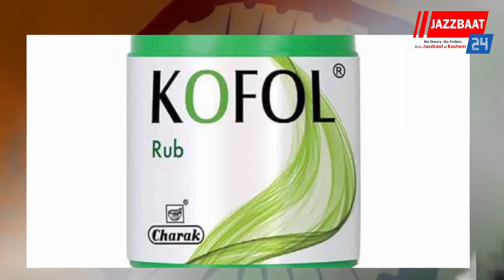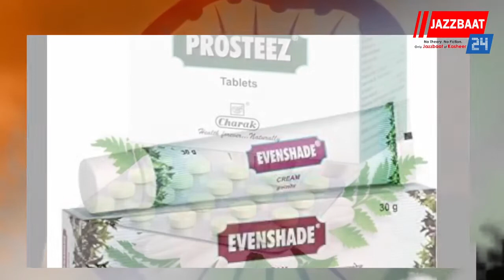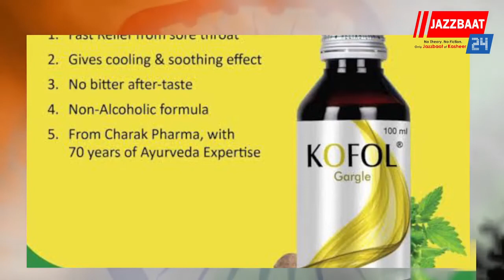Atmanirbhar Bharat | Mir Baseerat